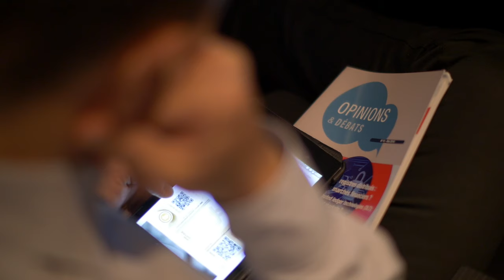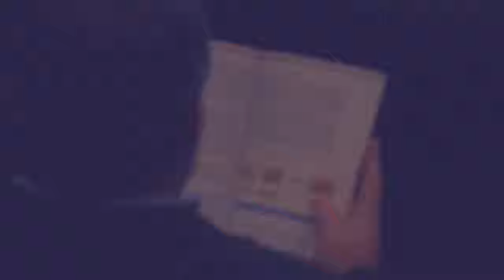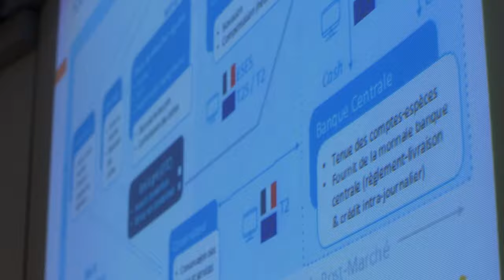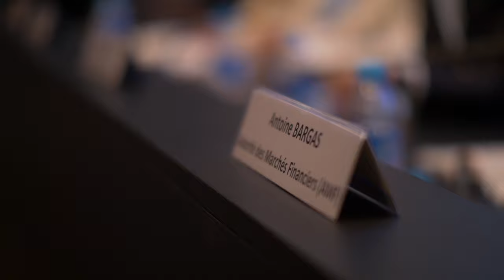Blockchain et autres registres distribués : quel avenir pour les marchés financiers ?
Alors que la blockchain prend de l’ampleur, notamment avec la médiatisation du bitcoin, deux chercheurs français, Alexis Collomb et Klara Sok ont publié un rapport inédit et complet sur cette thématique, sous l’égide de l’Institut Louis Bachelier.

Il faut dire que la blockchain suscite des attentes et des craintes chez les professionnels tout comme du côté des régulateurs.

Comment fonctionne ce système ? Est-il sécurisé ? Quelles sont les applications possibles ? Quels sont les pays les plus impliqués ? Comment les marchés financiers vont-ils s’adapter ?
Au cours de cette matinale scientifique organisée par l’institut Louis Bachelier, le 12 mai dernier, des experts ont débattu des bouleversements provoqués par l’irruption de la blockchain et des crypto-monnaies dans notre économie mondialisée.